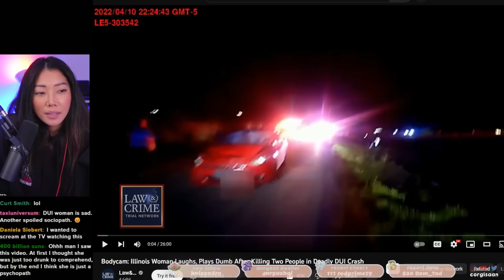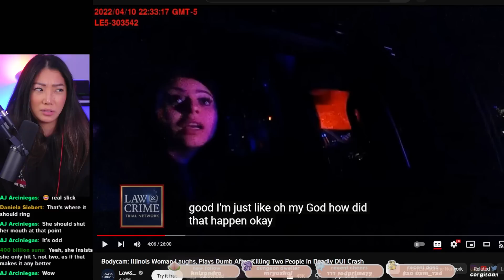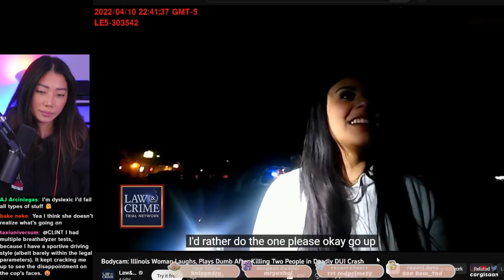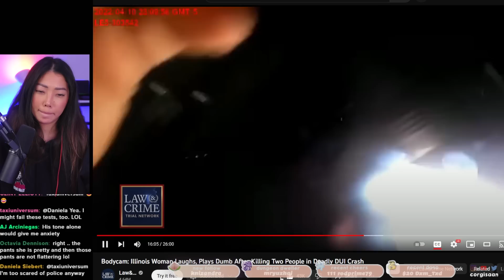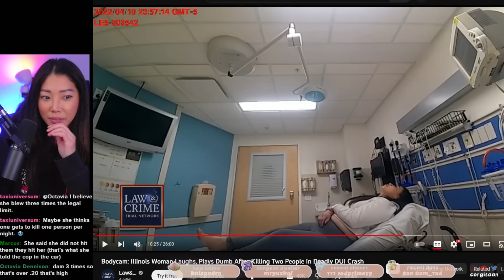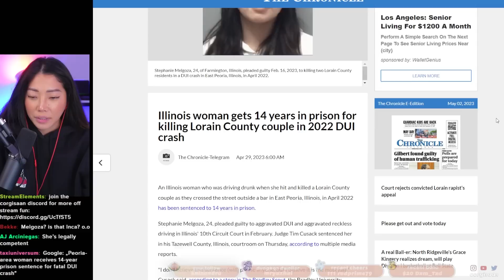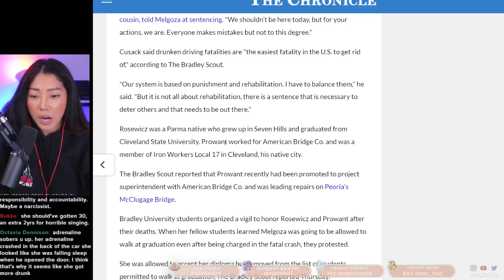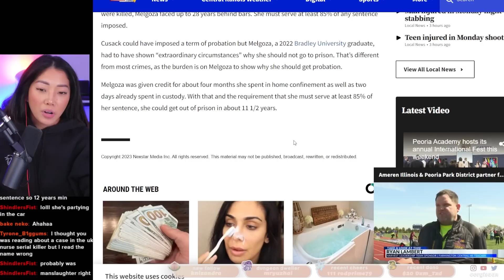Stephanie Kills TWO in DUI crash and laughs..'jokes' about drinking more..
stephanie melgoza took the lives of Andrea Rosewicz, 43, and Paul Prowant, 55 during a deadly DUI. she was sentenced to 14 years in prison where she will have to serve a mandatory 85% of the sentence.

aggravated dui - driving under influence while also committing another offense

[streaming equipment]
Old lighting, would still recommend: